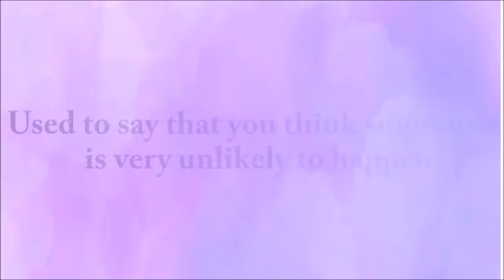I'll eat my hat